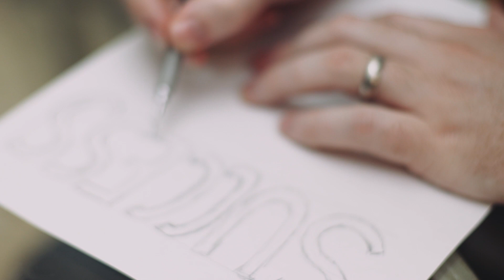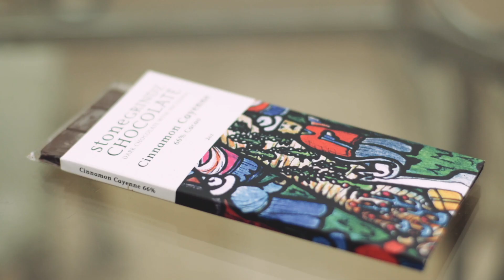Minimize Pressure From Consumer Culture | Break the Twitch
It's hard to escape the pressure that comes from a mainstream consumer culture. If you're feeling the pressure to consume more even though you don't feel it's in your best interest, here are some tips on minimizing that pressure. ↓ more ↓

🧔 Bio:
Anthony Ongaro is a filmmaker, writer, and intentional living advocate. He writes and creates videos about minimizing distractions and doing more of what matters. His content focuses on doing this through the subjects of minimalism, habits, and creativity. He lives in Minneapolis with his wife Amy and very cute dog.

📫 Snail Mail:
Anthony Ongaro

🎥 Credits:
Production: Amy Ongaro